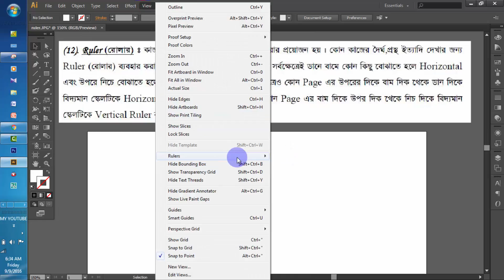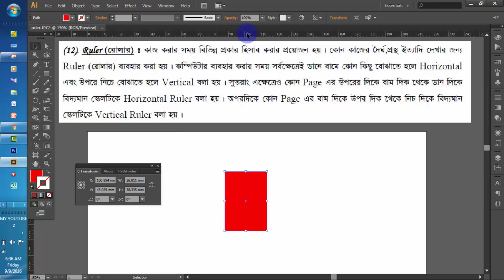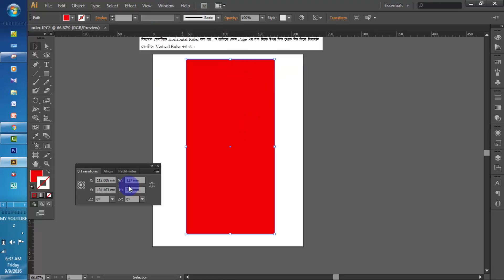ADOBE ILLISTROTOR BANGLA TUTORIAL PART - 15 (FULL COURSE IN BANGLA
Keywords. Try It Now!
  Keywords  Search Volume  Trend  CPC  Competition
 adobe illustrator bangla tutorial 88,888 88% 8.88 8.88
 adobe illustrator bangla 88,888 88% 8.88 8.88
 adobe illustrator bangla tutorial full course 88,888 88% 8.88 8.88
 adobe illustrator bangla video 88,888 88% 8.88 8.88
 adobe illustrator bangla type 88,888 88% 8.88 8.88
 adobe illustrator bangla tutorial part-1 88,888 88% 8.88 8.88
 adobe illustrator bangla type bijoy 88,888 88% 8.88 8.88
 adobe illustrator bangla writing 88,888 88% 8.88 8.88
 adobe illustrator bangla pdf 88,888 88% 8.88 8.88
 adobe illustrator banner design bangla 88,888 88% 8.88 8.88
 adobe illustrator banner design bangla tutorial 88,888 88% 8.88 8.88
 adobe illustrator basics bangla 88,888 88% 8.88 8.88
 adobe illustrator cc install bangla 88,888 88% 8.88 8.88
 adobe illustrator cc tutorial bangla 88,888 88% 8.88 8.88
 adobe illustrator cs5 bangla tutorial 88,888 88% 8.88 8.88
 adobe illustrator cc 2018 bangla tutorial 88,888 88% 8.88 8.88
 adobe illustrator cs6 install bangla 88,888 88% 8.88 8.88
 adobe illustrator crack bangla 88,888 88% 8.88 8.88
 adobe illustrator draw tutorial bangla 88,888 88% 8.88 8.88
 adobe illustrator logo design bangla 88,888 88% 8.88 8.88
 adobe illustrator bangla font 88,888 88% 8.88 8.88
 adobe illustrator 10 bangla tutorial full 88,888 88% 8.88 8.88
 adobe illustrator cs bangla tutorial full course 88,888 88% 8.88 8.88
 adobe illustrator cs6 bangla tutorial full course 88,888 88% 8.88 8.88
 adobe illustrator bangla tutorial for beginners 88,888 88% 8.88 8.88
 adobe illustrator logo bangla tutorial 88,888 88% 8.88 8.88
 adobe illustrator bangla font problem 88,888 88% 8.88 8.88
 adobe illustrator 10 bangla tutorial part - 2 88,888 88% 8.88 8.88
 adobe illustrator 10 bangla tutorial part 1 88,888 88% 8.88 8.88
 adobe illustrator cc bangla tutorial part-1 (basic to advanced) 88,888 88% 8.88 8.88
 adobe illustrator pathfinder tutorial bangla 88,888 88% 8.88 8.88
 adobe illustrator 10 bangla tutorial part 3 88,888 88% 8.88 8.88
 adobe illustrator cc bangla tutorial part 1 88,888 88% 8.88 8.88
 adobe illustrator 10 bangla tutorial part-2 by designer akash 88,888 88% 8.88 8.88
 adobe illustrator tutorial bangla sohag 88,888 88% 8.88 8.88
 adobe illustrator vector bangla tutorial 88,888 88% 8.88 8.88
 adobe illustrator tutorials bangla video 88,888 88% 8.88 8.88
 what is adobe illustrator bangla 88,888 88% 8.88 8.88
 adobe illustrator a to z bangla 88,888 88% 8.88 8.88
 adobe illustrator 10 install bangla 88,888 88% 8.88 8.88
 adobe illustrator training - class 1 bangla 88,888 88% 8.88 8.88
 adobe illustrator 10 bangla 88,888 88% 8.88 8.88
 adobe illustrator cc 2015 bangla tutorial 88,888 88% 8.88

 graphics design bangla 88,888 88% 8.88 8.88
 graphics design bangla tutorial full 88,888 88% 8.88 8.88
 graphics design bangla tutorial bitm 88,888 88% 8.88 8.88
 graphics design bangla tutorial full course 88,888 88% 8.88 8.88
 graphics design bangla tutorial 2019 88,888 88% 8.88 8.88
 graphics design bangladesh 88,888 88% 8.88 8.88
 graphics design bangla tutorial photoshop 88,888 88% 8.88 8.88
 graphics design bangla tutorial class part 01 88,888 88% 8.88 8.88
 graphics design bangla tutorial 10 minutes 88,888 88% 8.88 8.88
 graphics design bangla tutorial 88,888 88% 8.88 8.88
 graphics design basic bangla tutorial 88,888 88% 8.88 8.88
 graphics design full course bangla tutorial 88,888 88% 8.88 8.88
 graphics design course in bangla 88,888 88% 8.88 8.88
 graphics design full course bangla 88,888 88% 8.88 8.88
 graphics design bangla tutorial for beginners 88,888 88% 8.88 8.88
 how to graphics design bangla 88,888 88% 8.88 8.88
 graphics design bangla tutorial part 1 88,888 88% 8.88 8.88
 what is graphics design bangla 88,888 88% 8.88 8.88

 design bangla video 88,888 88% 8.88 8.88
 mehndi design bangla video 88,888 88% 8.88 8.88
 chule design bangla video 88,888 88% 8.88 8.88
 bangla design video 88,888 88% 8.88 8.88